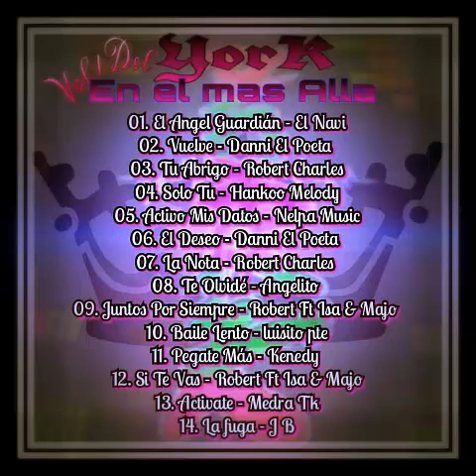Tu Abrigo - Robert Charles